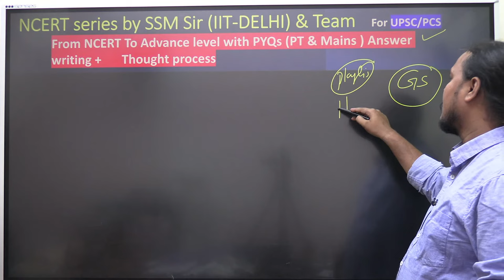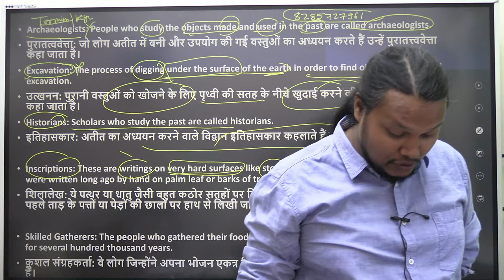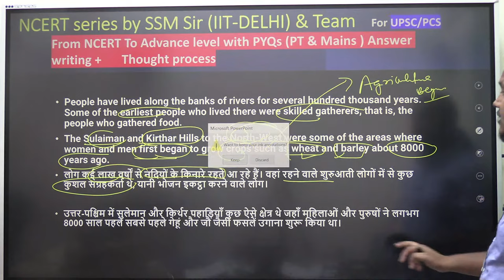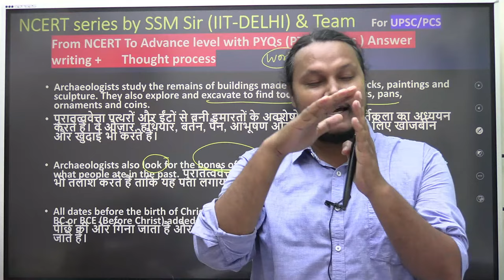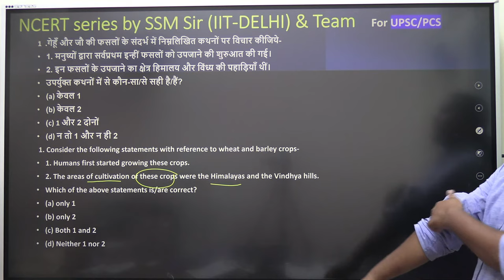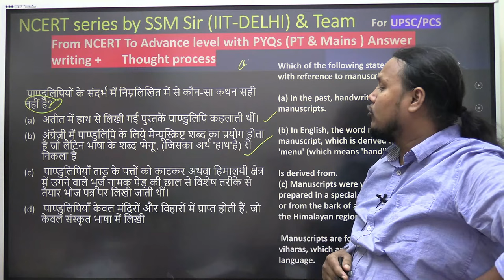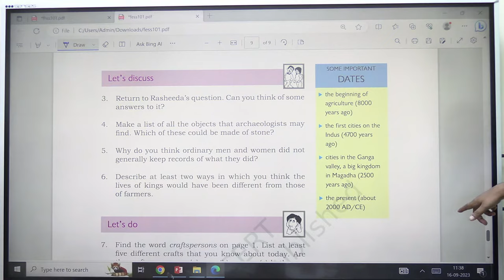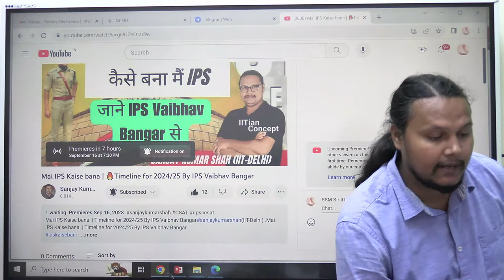Important NCERTs for UPSC | History for class- 6th lecture-01 by SSM Sir (IIT-DELHI )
How to Approach NCERTs Effectively for UPSC Exam with PYQs ( PT  & Mains ) By SSM Sir IIT-Delhi

🙋complete CSAT paid course

About This video :- This lecture is  specially for UPSC CSAT / STATE PCS /  CDS / CAT / SS MAINS/ and other toughest exam exam ..This session is designed to boost your CSAT preparation and provide you with the strategies and insights needed to crack the exam. Sanjay Kumar Shah, an IIT-Delhi graduate and a renowned educator in the field, will guide you through this journey.

 About the Educator:  Sanjay Kumar Shah has been teaching UPSC aspirants from last 10 years in Delhi and also has done his graduation from IIT- Delhi &  1000 + selection from his guidance programmer
He is well known for CSAT & Science and Technology, NCERT Guru...
ncert for upsc preparation in hindincert for upsc history

ncert for upsc classes